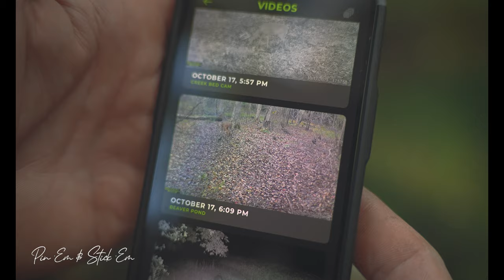Bowhunting Whitetail: Top Pin Action on Target Buck!!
We're back home bowhunting whitetail on a property we've hunted the last few years chasing a buck that has become a regular at the @rackgetterscents1409 mock scrapes! This Pope and Young buck slips in while I was trying to film another buck slipping through the area and ends up within 15 yards before I ever saw him! Come check out the action as I punch my first Buck tag of the 2023 season and get a little redemption from early season miscues.